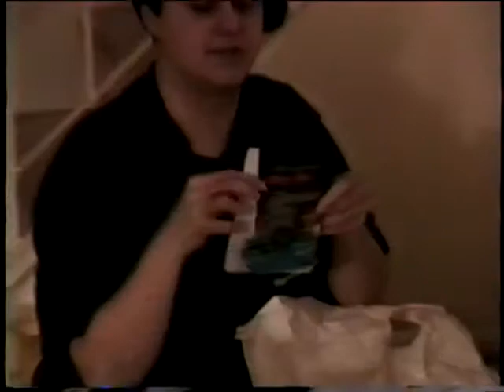Lefty Family Christmas in Philly 1995